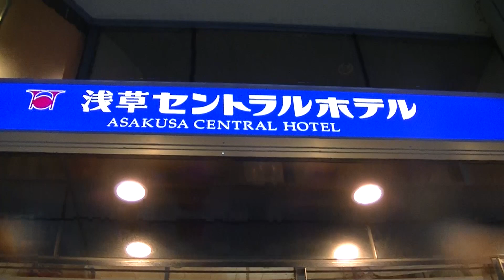浅草セントラルホテル エントランス Everio GZ-R300